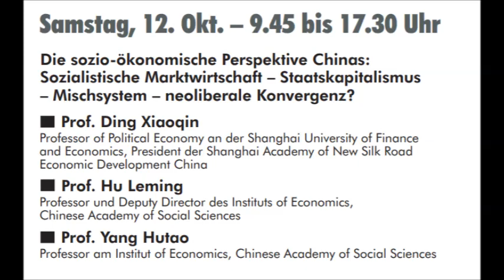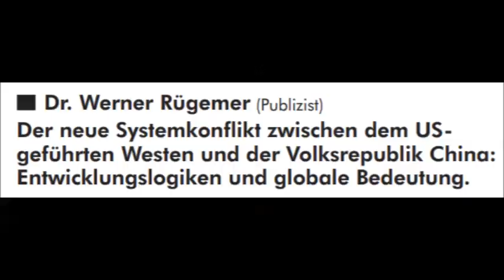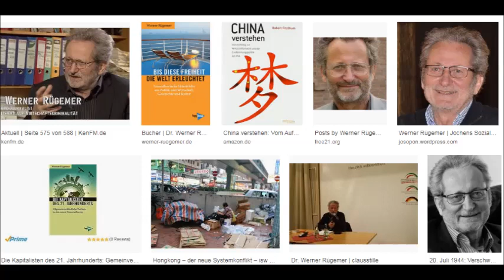Neuer Systemkonflikt zwischen dem Westen und China - Dr. Werner Rügemer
Audio-Aufnahme erstellt Felix-W. Färber für Radio LORA - München
China-Konferenz: Der Aufstieg Chinas und die Krise des neoliberalen Kapitalismus
Unter diesem Titel hatte das isw für den 11./12. Oktober zu einer wissenschaftlichen Konferenz nach München eingeladen. Vor dem Hintergrund des 70. Jahrestages der Gründung der Volksrepublik China und einer Zuspitzung des Handelskriegs zwischen USA und China beleuchteten zahlreiche Referenten die historischen und wirtschaftlichen Meilensteine des seit sieben Dekaden anhaltenden Aufstiegs Chinas. Mehr als 150 Teilnehmer bekamen einen Überblick vermittelt über die Aufbauphase einer modernen Gesellschaftsformation mit sozialistischen Charaktereigenschaften, die sich im Spannungsfeld der Besonderheiten eines Vielvölkerstaates als ehemalige besetzte Kolonie, als ein verarmtes großes Land mit bäuerlichen Strukturen zu einer global führenden Industrienation entwickelte.

Die vielfältigen zu überwindenden politischen und wirtschaftlichen Hürden erforderten für China den Aufbau von Ländergrenzen überschreitende Produktions- und Geschäfts-beziehungen. Diese sind inzwischen zu einer wachsenden Normalität für den sich weiter intensivierenden Weltmarkt geworden.

Werner Rügemer: Der neue Systemkonflikt zwischen dem US-geführten Westen und der Volksrepublik China. Entwicklungslogiken und ihre globale Bedeutung
Werner Rügemer, Publizist und China Experte, stellte den „neuen Systemkonflikt zwischen dem US-geführten Westen und der Volksrepublik China, die Entwicklungslogiken und ihre globale Bedeutung“ in den Mittelpunkt seiner Ausführungen. Seiner Einschätzung nach muß der Aufstieg Chinas zur erfolgreichsten Volkswirtschaft insbesondere für die US-Regierung zutiefst provozierend sein. Doch habe die USA in interessegeleiteter Selbsterblindung ungewollt zu dieser Entwicklung beigetragen. Der US-geführte Westen befinde sich dagegen in ökonomischen, politischen und moralischen Krisen. Konfrontiert mit dem nachhaltigen Aufstieg Chinas würden die USA auch ihre militärische Aggressivität verschärfen – ein durchaus gefährlicher neuer Systemkonflikt. Und dies sei nicht nur für die direkt beteiligten Staaten bedeutsam, sondern für alle Teile der gesamten Menschheit.